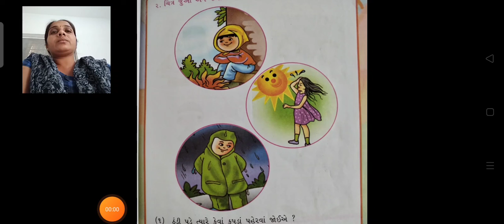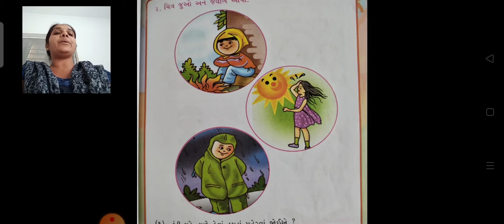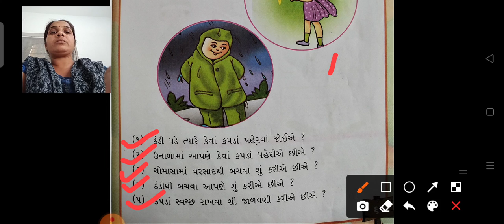lec-3//std1//kalrav//question answer#3//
taxila shankul halvad
std-1
subject-gujarati pariyavaran
topic-question answer
lecturer-Meghana patel